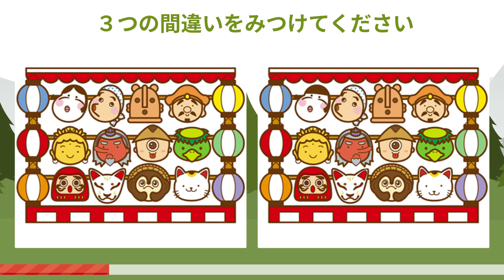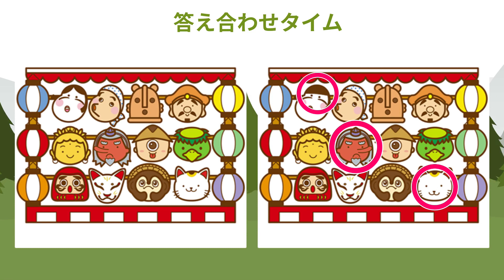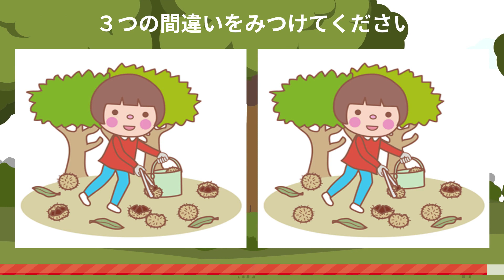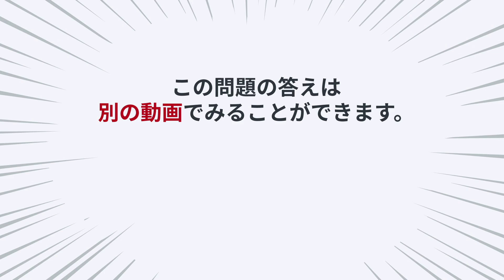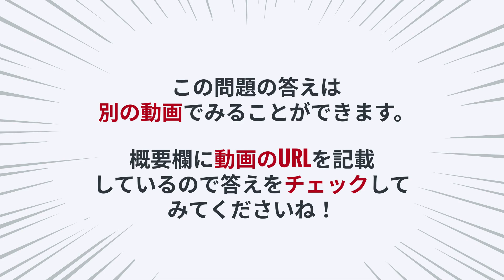🎯まちがい探し🎯すべてみつけたらスゴイ！違うところを3つ探し当てる脳トレ動画vol.238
↓おまけ問題の答えはコチラ↓
モヤモヤする日は間違い探しでスッキリしよう！3箇所のまちがいを探す脳トレvol.100

今回は、間違い探しイラストバージョンです。
脳を活性化させて、全問正解を目指して挑戦してみてください！

00:00 オープニング
00:21 1問目　ぶどう狩り
02:02 1問目　解答
02:24 2問目　お面屋さん
04:05 2問目　解答
04:28 3問目　栗拾い
06:09 3問目　解答
06:28 4問目　ドライアイのサラリーマン
08:08 4問目　解答
08:36 5問目　お薬セット
10:16 5問目　解答